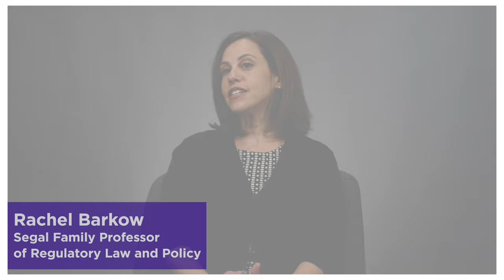Professor Rachel Barkow on the Presidential Powers of Clemency